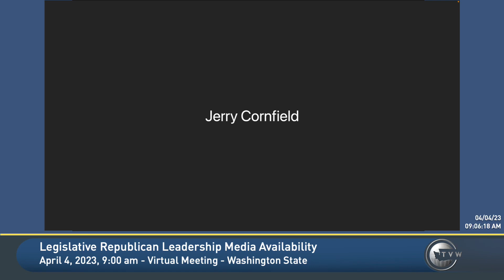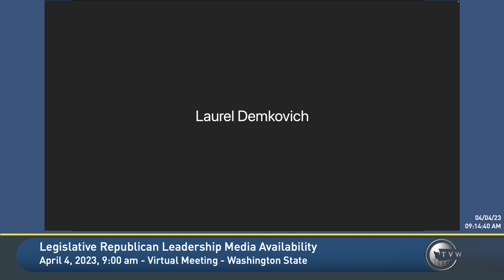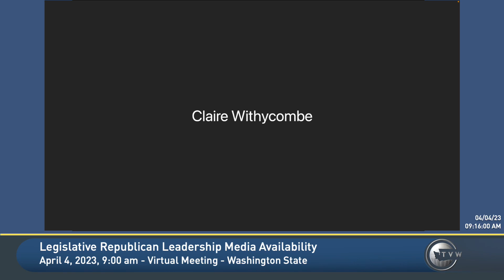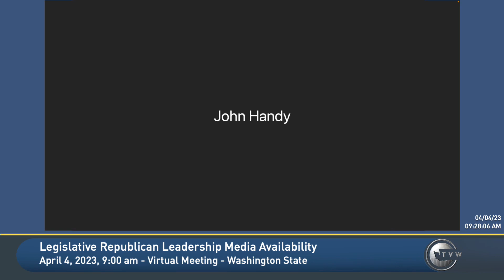TVW: Legislative Republican Leadership Media Availability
Senate and House Republican leaders gather for their weekly media availability. They discuss the operating and transportation budgets, abortion, housing, income taxes, and more.